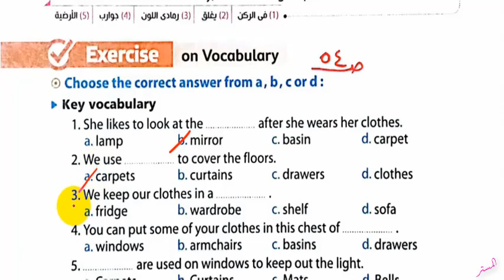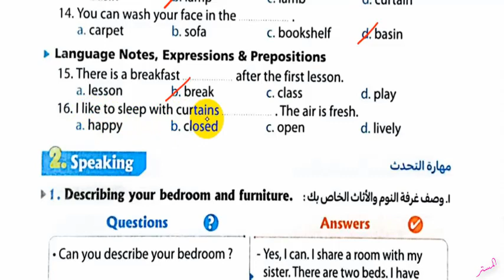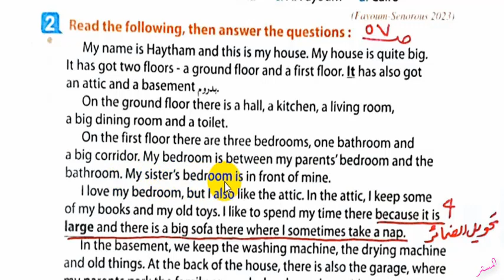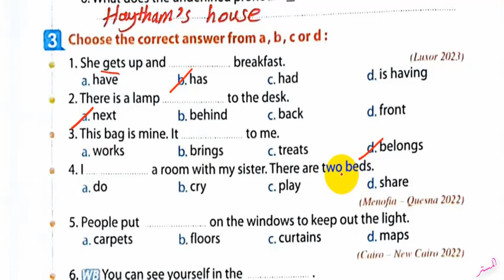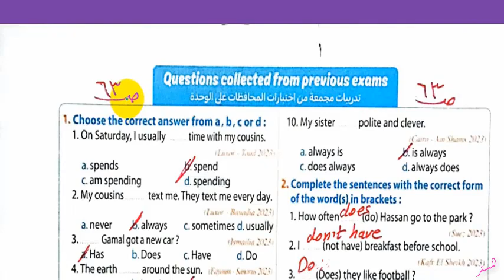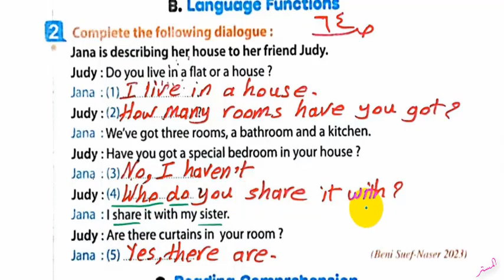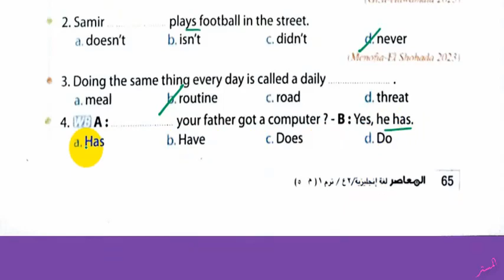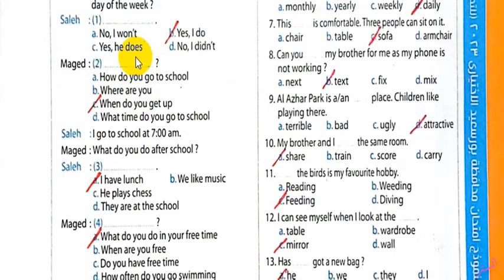حل كتاب المعاصر انجليزي 2024 ثانية اعداديUnit 1 صــ 49 : 68 الدروس 5: 6 الوحدة الاولى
نشاهد في هذا الفيديو حل اسئلة كتاب المعاصر للغة الانجليزية 2024 ثانية اعدادي Unit 1 الصفحات 49 : 68  الدروس5: 6 المعاصر الترم الاول
حل وشرح كتاب المعاصر انجليزي ثانية اعدادي الوحدة الاولى الترم الاول
حل أسئلة كتاب المعاصر انجليزي للصف الثاني الاعدادي الترم الاول
 حل تدريبات كتاب المعاصر انجليزي للصف الثاني الاعدادي الترم الاول
 حل تمرينات كتاب المعاصر انجليزي للصف الثاني الاعدادي الترم الاول
 اجابات ملخص المعاصر انجليزي للصف الثاني الاعدادي الترم الاول
 حل الوحدة الاولى كتاب المعاصر انجليزي للصف الثاني الاعدادي الترم الاول
انجليزي ثانية اعدادي الترم الاول
قناة المستر
المستر